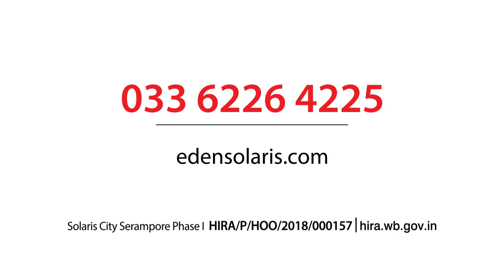2BHK Price = 3BHK Apartment । Solaris City Serampore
3 Side Open Flats with All Modern Amenities, 4 Mins from Nearest Railway Station.